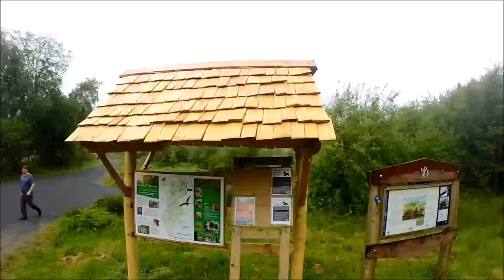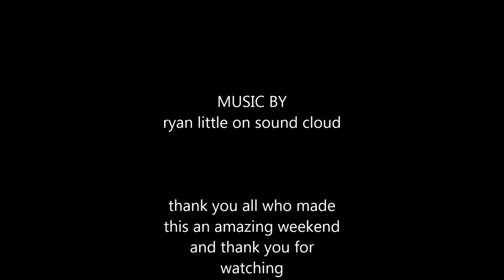land rover bug out camper off road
other vids from the weekend

we took a trip to my favorite off road section for my birthday.
it was a great test for the land rover ambulance as iv been building it for months and this is the first time to see what it will do. there is a bit of occasional swearing but i cant control what others say and if i took it all out there would be nothing left to watch.